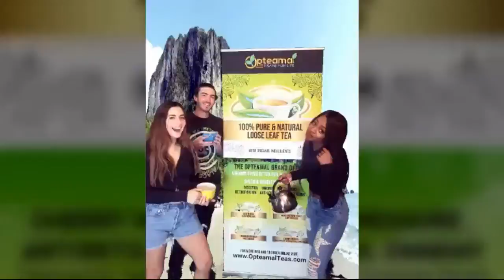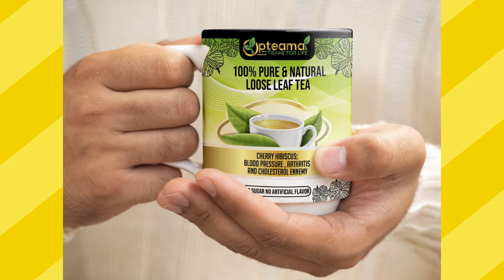KOZE SANTE AK LORRAINE BACK TO SCHOOL PHYSICAL with Dr PIERRE PIERRE